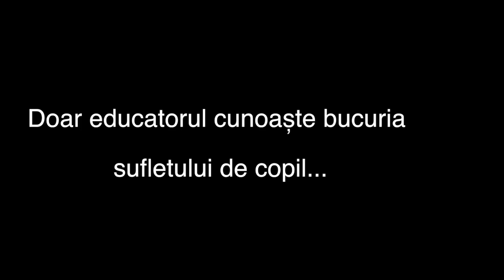Imnul educatorului !!! Muzică Adrian Idricean, text Petre Popa !!!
Dedicație specială pentru cei ce în fiecare zi dăruie bunătate, căldură și speranță ! Pentru dragii Educatori - cărora le încredințăm ce avem noi mai scump - Copiii !!!
        Sănătate  și  apreciere dragii noștri !!!